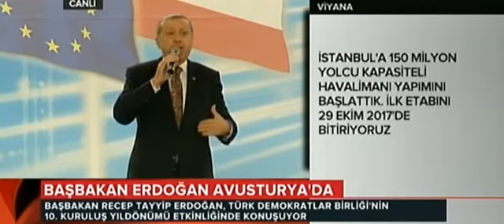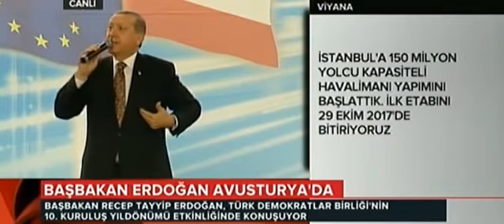RECEP TAYYİP ERDOĞAN AVUSTURYA VİYANA 19.06.2014-1